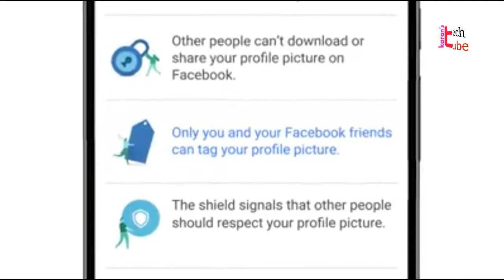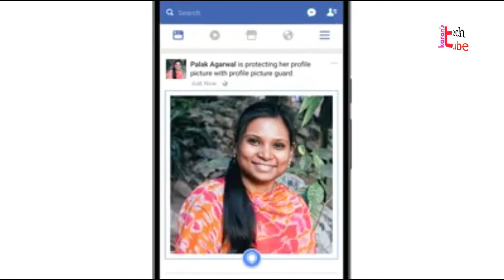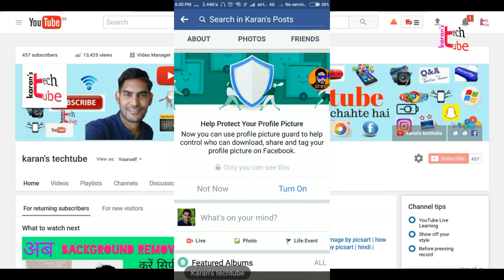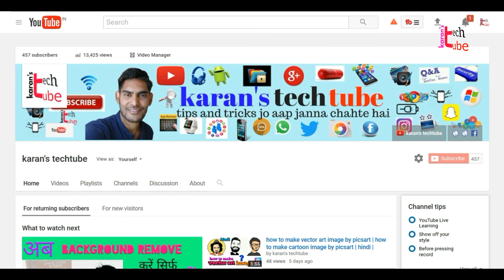Facebook new profile picture guard update 2017 | special for girls | how is it work | hindi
dosto is video me mene Facebook ke new update profile picture guard ke bare me baat ki hai or samjaya hai ki ye upadate kaam kese karta hai